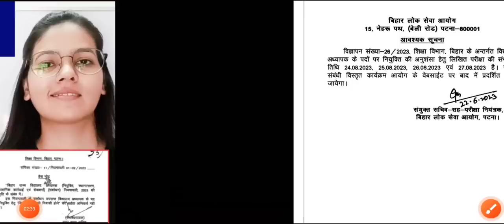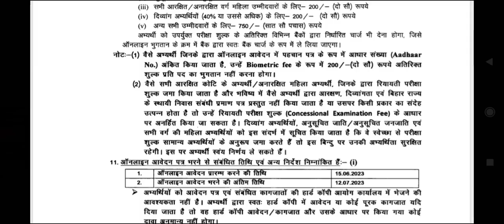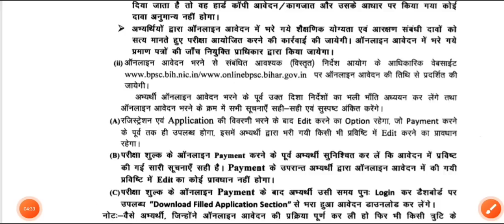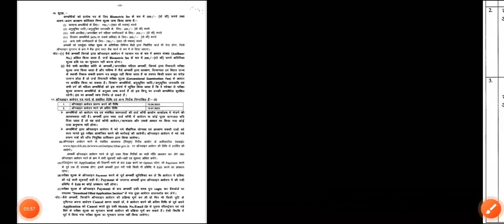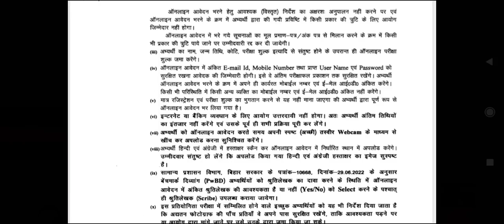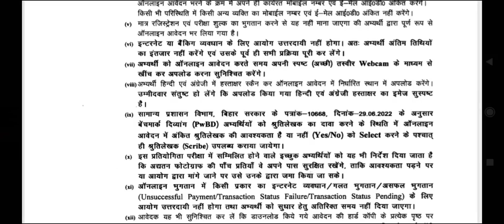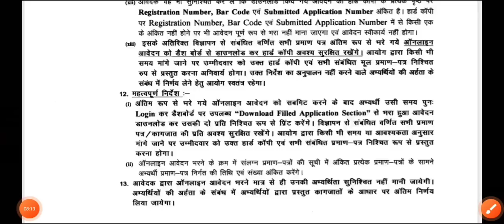80 हजार बिहार प्राथमिक शिक्षक भर्ती आवेदन शुरू | आवेदन अंतिम तिथि, शुल्क, परीक्षा तिथि, सिलेबस |CTET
80 हजार बिहार प्राथमिक शिक्षक भर्ती आवेदन शुरू | आवेदन अंतिम तिथि, शुल्क, परीक्षा तिथि, सिलेबस |CTET